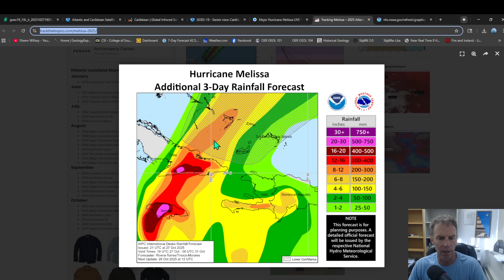HUGE Category 5 Hurricane To Severely Impact Caribbean Islands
Geologist Shawn Willsey discusses the massive and historic Hurricane Melissa (Cat 5) as it takes aim on Jamaica and other islands over the next few days.

* Click on the three small dots below the viewer and then click on "Thanks"
* Or a good ol' fashioned check to:
       Shawn Willsey
       148 Blue Lakes Blvd N  #141

Willsey on Instagram: @geology_explained
Willsey on TikTok: @shawnwillseygeology